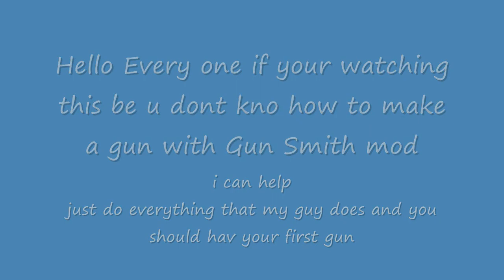FONV how to Make your first gun using Gun Smith mod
Hello when i first got this mod i didnt really understand how to make a gun intill i started expermenting with some of the parts and finally looked at a How to and its much simple then i thought!